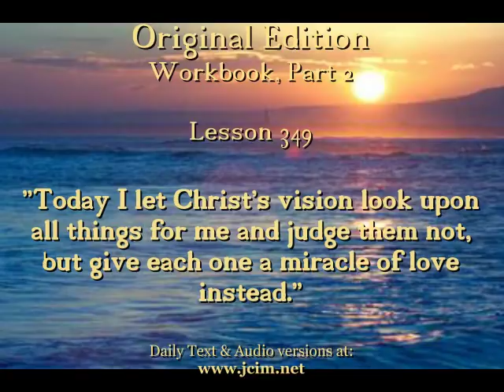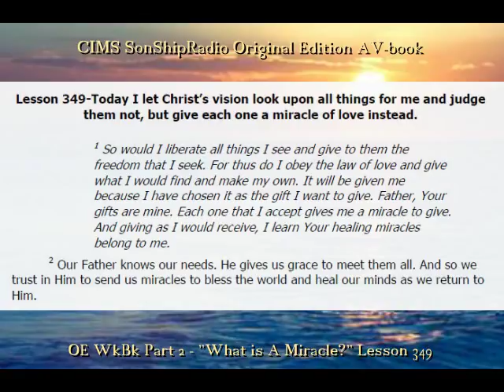OE Lesson 349 -- CIMS SonShipRadio (av)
OE Lesson 349 -- "Today I let Christ's vision look upon all things for me and judge them not, but give each one a miracle of love instead."